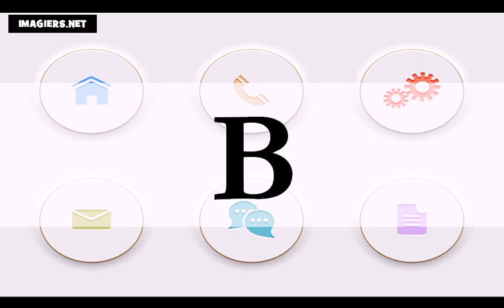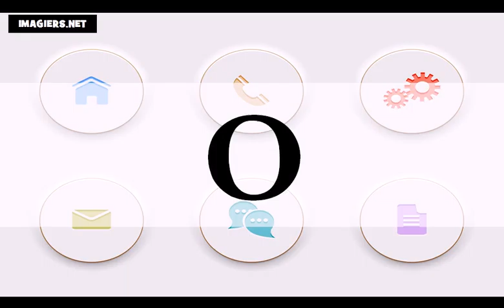Французский язык УРОК # Основы французского языка # Полиглот французский